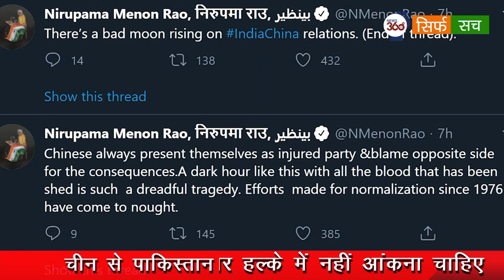India-China LAC Face-Off : चीन के आक्रामक रवैये से कैसे निपटे भारत? - News 360 Tv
India-China LAC Clash LIVE Updates : चीन के आक्रामक रवैये से कैसे निपटे भारत? हस्तक्षेप- 13
क्या चीन से आमने-सामने की जंग के लिए तैयार हैं हम? ये सवाल इसलिए क्योंकि चीन की चालबाजियां थमने का नाम नहीं ले रहीं। गलवान घाटी में चीनी सैनिकों ने बेहद क्रूरता के साथ हमारे जांबाज जवानों पर हमला कर दिया। इस औचक हमले में एक कमांडिंग अफसर समेत हमारे 20 जवान शहीद हो गए हैं। ऐसे में ये जरूरी हो गया है कि भारत रणनीतिक तरीके से इस मामले को हल करने का प्रयास करे।

   यदि आप खबरों के माध्यम से हमारे यू ट्यूब चैनल
आप हमसे संपर्क कर सकते है ।

News 360 tv does not own the rights to these video clips.